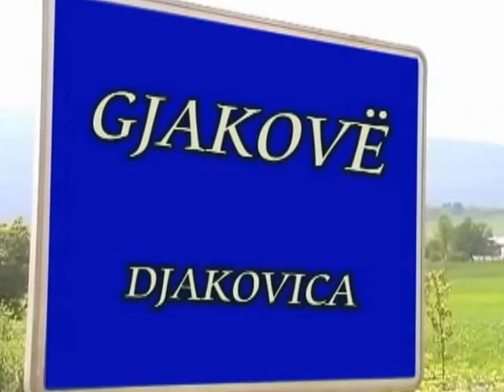BASKIA -2016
🎵 @BareshaNetwork  - Smarturl.it/Baresha